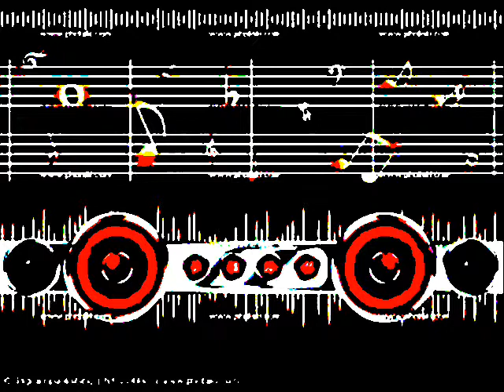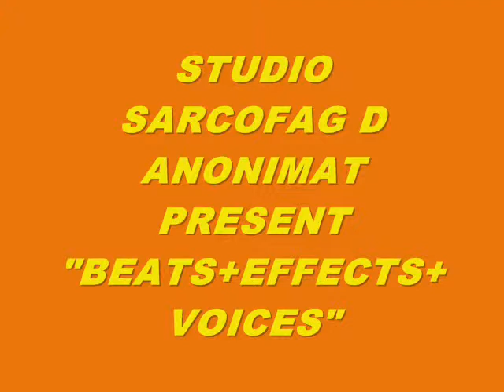MUSIC 5983-BEATS+EFFECTS+VOICES-PRODUCED IN MY PLAY 2 MARVOK345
PRODUCED IN 2014 IN MY PLAYSTATION 2 BY MYSELF MARVOK MARGINAL DEL VOKAL SEARCH GOOGLE marvok345 LE LÉGITIME THE UNDERGROUND IS
marvok4000../marvok5000.../marvok6000../whitemusicmarvok